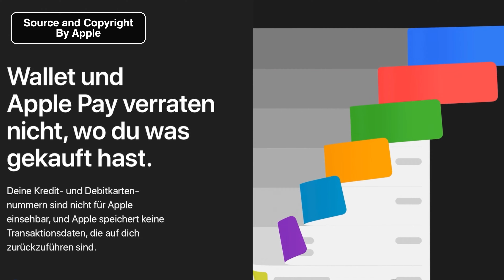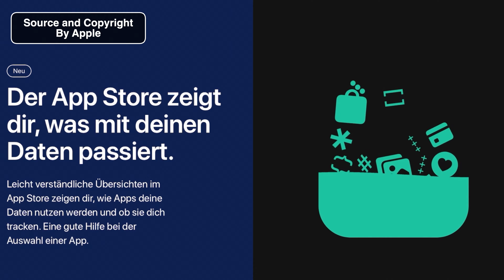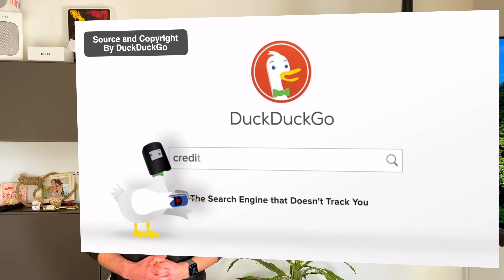iPhone ohne Google, Facebook, Whatsapp & Co.? Wie würde das aussehen?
Im laufe der letzten Woche wurde ich von einem Video etwas überrascht. Hierbei handelte es sich um ein Video von Tim Cook welcher auf der CPDP, also der Computers Privacy and Data Protection Conference über seine aktuelle Meinung über den Standpunkt unserer digitalen Privatsphäre gesprochen hat. Schon vor zwei Jahren hat er sich diesbezüglich die Frage gestellt in was für einer Welt wir leben wollen. Das Thema der digitalen Privatsphäre und dem Datenschutz liegt dem Apple Boss sehr nah und er verurteilt aufs stärkste das die Welt sich in den letzten Jahren zu einem internationalen Ökosystem aus Datendieben und Gaunern auf der Suche nach dem schnellen Dollar entwickelt hat und das hier eine Änderung passieren muss.
Und das sich Apple schon lange mit diesem Thema auseinandersetzt ist ja auch kein Geheimnis, denn es war in der Vergangenheit schon öfters so das sich Apple mit der Kritik derer auseinandersetzen musste welche es als Dorn im Auge sehen das sich Apple für den Schutz seiner Kunden einsetzt. Facebook, Whatsapp Google und diverse andere haben mit jedem iOS Update mehr damit zu kämpfen das Apple die Tür für den Datentransfer zwischen dem Nutzer und der App immer weiter zu schiebt und darauf bedacht ist, das möglicherweise eines Tages gar keine Daten des Nutzers oder des Kunden mehr unbewusst den Kunden verlassen.
Bis es aber dazu kommt muss noch einiges geschehen.
und genau damit möchte ich mich heute in meinem Video auseinandersetzen. Ich habe mir mal die Frage gestellt was wohl passieren würde wenn die Apps der anderen Datenkraken Konzerne irgendwann immer weniger Schnittstellen und Tracker in einer App haben und nutzen können und wie es vielleicht sogar aussähe wenn Apple all diese Apps und Programme rigoros vom iPhone, iPad oder Mac entfernt.

Keine Suche mehr Über Google? Stattdessen könnte Apple sich die Sichere Suche über DuckDuckGo zu eigen machen sodass man endlich Suchen kann was man will, ohne sofort von anderen Unternehmen ausgelesen zu werden.

Aber es gibt auch viele Sachen, bei denen das alles nicht so einfach wäre.
Und hier stelle ich mir die Frage ob ich diese Konsequenzen wirklich alle tragen möchte.
Keinerlei Social Media mehr auf meinem Smartphone?
Kein Messaging über Whatsapp?
Keine Videos mehr über Youtube?

Das und noch vieles mehr würde vielleicht Realität werden.

Wie würdet ihr mit diesem Umstand umgehen?
Seid ihr der Meinung das Apple hinsichtlich des Datenschutz hier genau den richtigen weg geht oder meint ihr das Apple hier einfach nur übertreibt?

Lasst mich gern eure Meinung zu dem Thema hören.
Danke das ihr da wart und beste Grüße von der grünen Wiese!

In diesem Video wurden Ausschnitte aus dem Interview mit Tim Cook verwendet.
In dem Video wurde die Suchmaschine DuckDuckGo bildlich dargestellt.